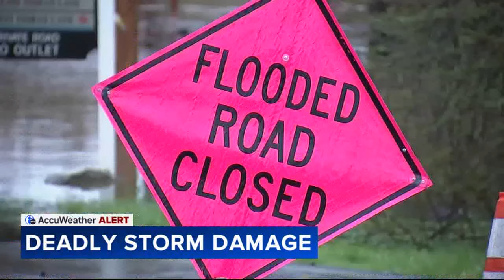Falling trees kill 2 people in Montgomery and Delaware counties during severe weather